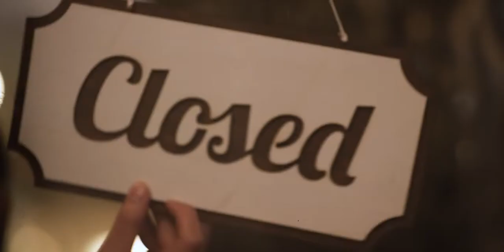Canada’s First Four Year Culinary Degree Program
Interested in a career in the culinary industry? Watch this video to learn about George Brown College’s Bachelor of Commerce (Culinary Management) Degree Program ¬– this first of its kind in Canada.

This four-year degree program combines both culinary and business management skills to prepare graduates for successful careers in the culinary management industry. Graduates will be equipped to work in various culinary positions, whether that’s in the kitchen or within operations management and food development.

Learn more about the Bachelor of Commerce (Culinary Management) Degree program

Thinking about applying to George Brown College? Follow our step-by-step guide to learn more about the application process

Questions?